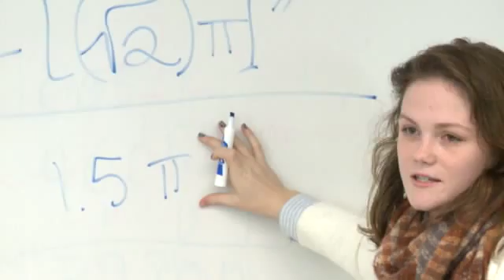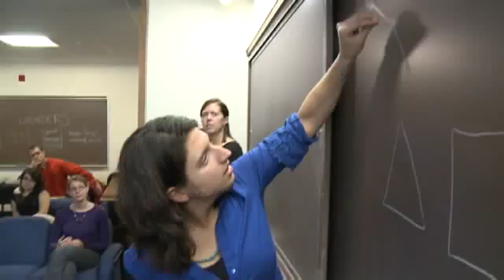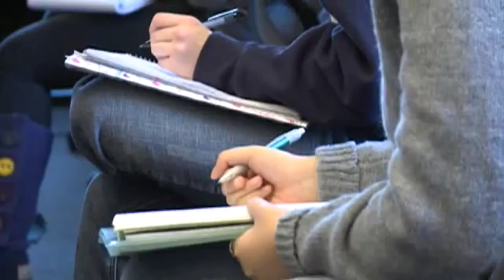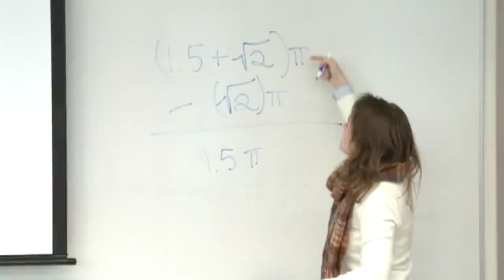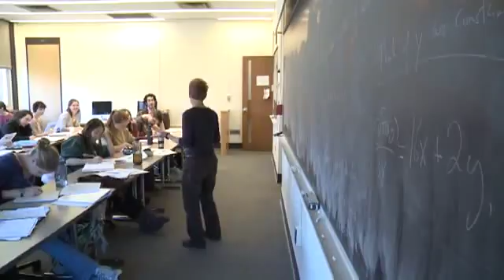A Community Of Learning - Smith College MA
The Department of Mathematics and Statistics at Smith College fosters a community of learning for students and scholars. The all-Women's college is dedicated to training the next generation and filling the gap of professional women in the world of math. Join JMM TV in Northampton, Massachusetts for a look at an innovative and inspiring curriculum and community.